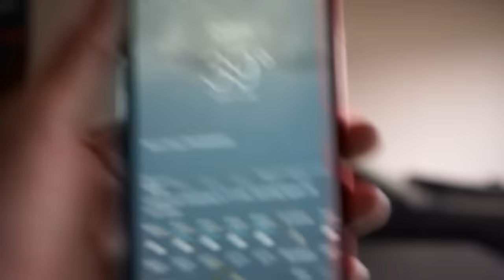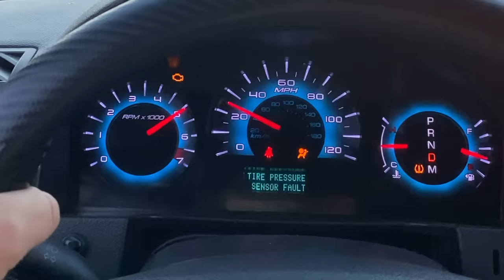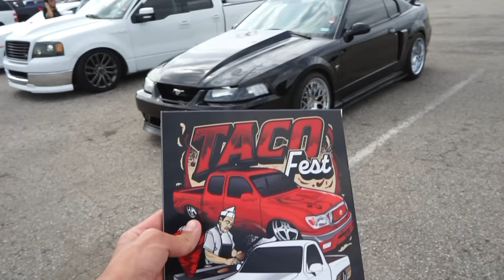2004 Mustang GT | 2022 Transformation in 10 minutes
WASSUP HOMIES!
Welcome back to another video on the channel!
In this video I will be showing many clips from past videos involving me adding on the different exterior modifications I did to my 2004 Mustang GT. Parts that come from Mustangs such as the Cobra, Bullitt and Mach 1.

Furthermore, I have added a Top 5 Moments of the year 2022 towards the end of the video, so you can see the awesome moments we all watched from this past year.

I want to thank everyone of y'all who have supported the channel and have been doing so over the years. Trust when I say, next year will be the best year for this channel, God willing!

My 2004 Mustang GT 40th Anniversary currently has: (UPDATED AFTER EVERY MOD)
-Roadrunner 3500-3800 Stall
-AODE Shift kit
-LMR Transmission Cooler
-4.10 Ford performance gears
-Bassani Off road X pipe
-B&M Ratchet shifter
-Trick Flow Plenum
-75mm Dragon Throttle body
-JLT ram air intake
-Steeda Underdrive Pulleys
-Bama 93 race tune
-Raceland Coilovers
-SVE 3 Wheels
My channel will focus on the builds of 99-04 Mustangs, from GTs, Cobras, Shelbys and V6s. I have a group of friends who we meet up at random times whenever we have a minor car inconvenience. Working together may cause the start of dumb skits but also learning the ways on how to work on your 99-04 Mustangs